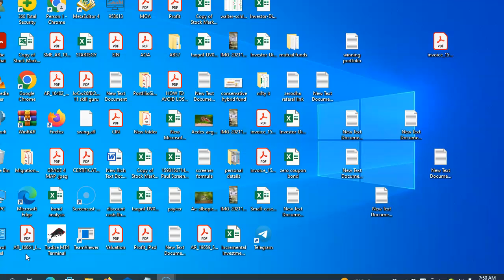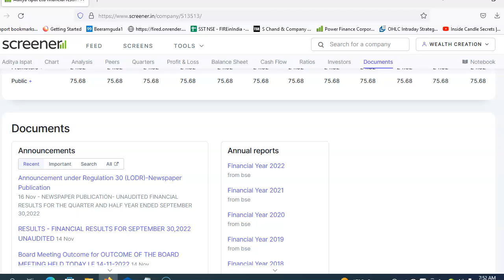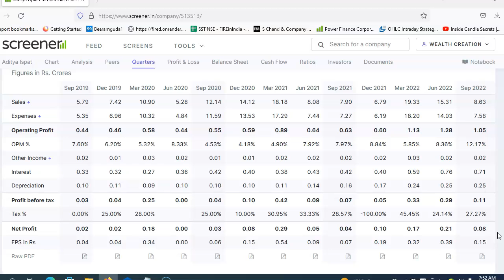penny stocks to buy now telugu | best penny stocks below 10 rupees telugu